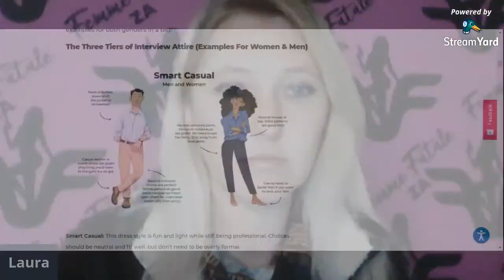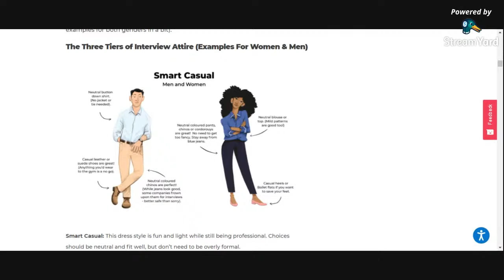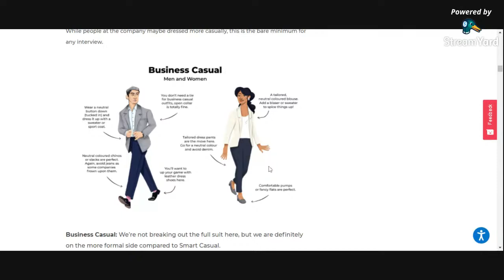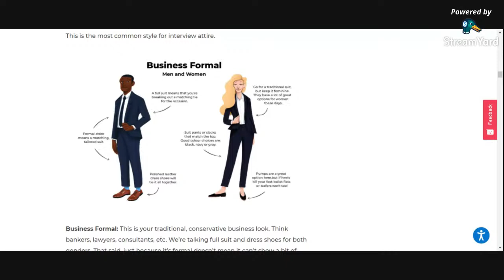How To: Dress for an interview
My next 'How to" video for the ladies. This video will assist you to choose the correct interview attire.
Credit to Laurynne Gouws for my stunning logo, Intro and Outtro videos